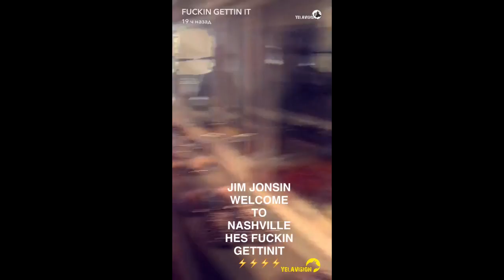Yelawolf Snapchat Video 16 (07.06.2016)